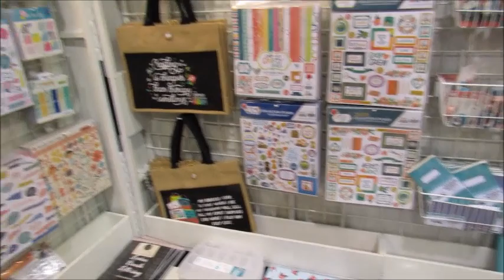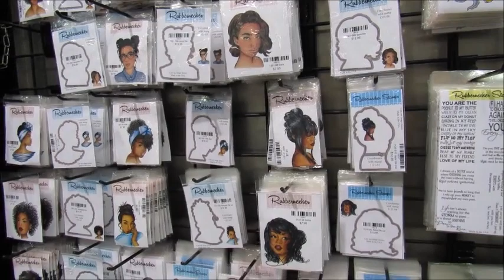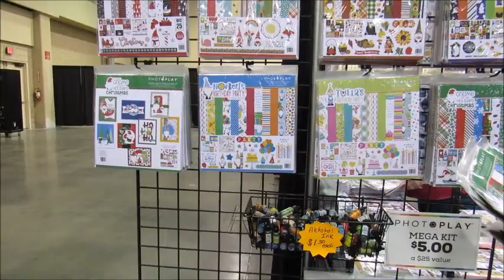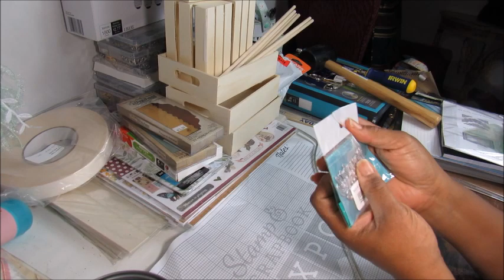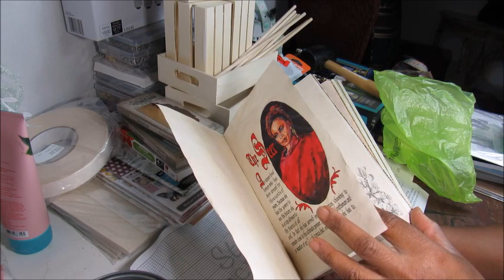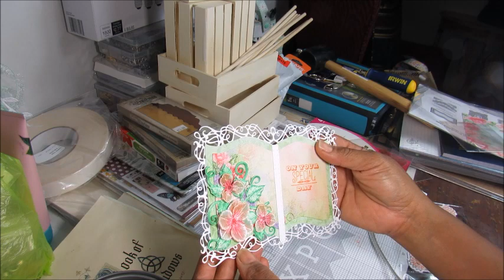The Stamp and Scrapbook Expo - Duluth GA!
I was able to meet up with a very lovey young lady whom we may call "GiftDiva".  It was awesome hanging out with her.  Next year, we will hopefully do it again for more YT and Instagram crafty friends!!!

Amazon Affiliate Links:  I am a participant in the Amazon Services LLC Associates Program, an affiliate advertising program designed to provide a means for sites to earn advertising fees by advertising and linking to Amazon.com.  I get commissions for purchases made through links in this post.  This is at no extra cost to you.

Lynda Snaps and Snap Pliers Set - Favs
D-Rings Gold/Bronze
Chicago Screw Post

Grafix Medium Weight Chipboard (Natural)
Grafix Medium Weight Chipboard (Black)
Fiskars Finger Blade Fiskars
Reptile Glue

Tim Holtz Rosettte Die Set Sizzix 453122 Sizzlits
Decorative Strip Die
Magnetic Sheets
Guseng Book Binding Kit
XAegis Molle Admin Pouch

Mold Making Kit

Iphone7 Charging Case

Video Equipment
AmazonBasics Tripod Boom Microphone Stand
ESDDI Lighting Kit
CAMVATE Thread Adapter Microphone Stand 5/8"-27 Female to 1/4"-20 Male fr Camera Monitor

FREE Video Editing Software - Microsoft Movie Maker